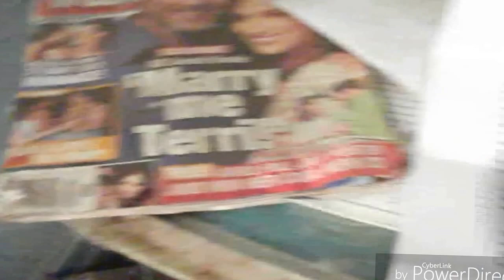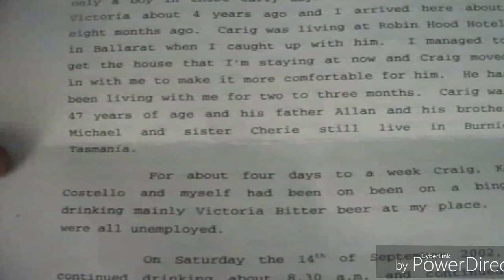Abandoned House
Australia
Met A Friendly Goat Chained To A Pile On The Corner Of The St